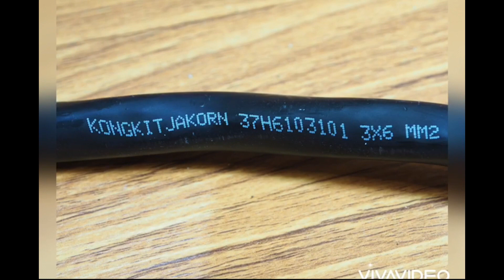Teerawat TALK 5June2020 EP6